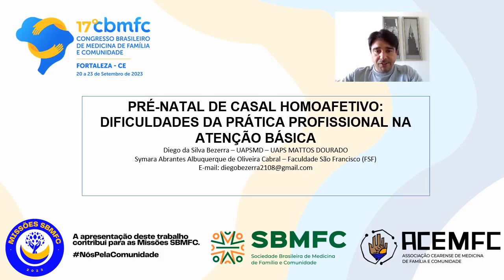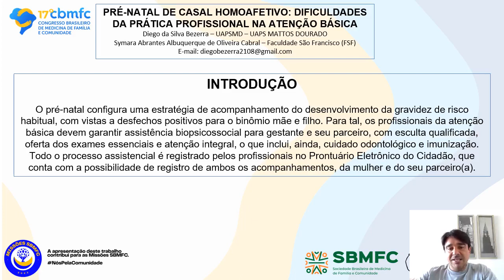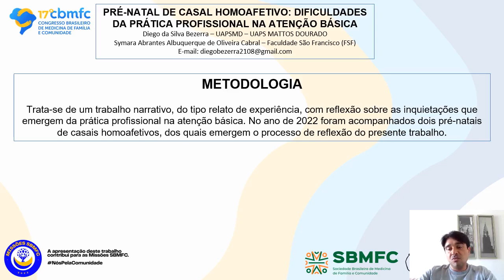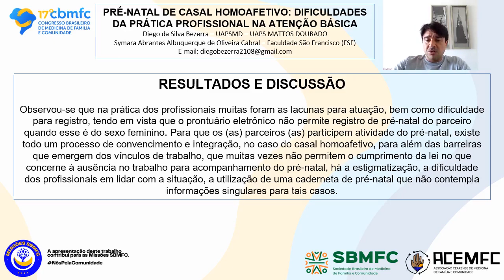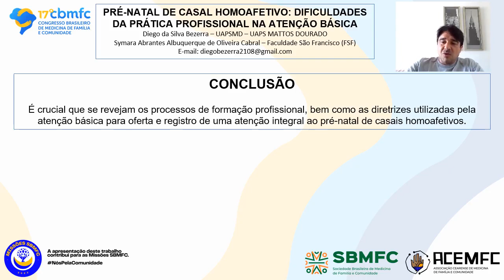772 PRÉ-NATAL DE CASAL HOMOAFETIVO: DIFICULTADES DA PRÁTICA PROFISSIONAL NA ATENÇÃO BÁSICA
Autores Diego da Silva Bezerra 1, Symara Abrantes Albuquerque de Oliveira Cabral 2
Instituição 1 UAPSMD - UAPS MATTOS DOURADO, 2 FSF - Faculdade São Francisco
Resumo

O pré-natal configura uma estratégia de acompanhamento do desenvolvimento da gravidez de risco habitual, com vistas a desfechos positivos para o binômio mãe e filho. Para tal, os profissionais da atenção básica devem garantir assistência biopsicossocial para gestante e seu parceiro, com esculta qualificada, oferta dos exames essenciais e atenção integral, o que inclui, ainda, cuidado odontológico e imunização. Todo o processo assistencial é registrado pelos profissionais no Prontuário Eletrônico do Cidadão, que conta com a possibilidade de registro de ambos os acompanhamentos, da mulher e do seu parceiro(a). O presente trabalho tem por objetivo problematizar as lacunas existentes no pré-natal de casais homoafetivos na atenção básica a partir de um relato de experiência. Trata-se de um trabalho narrativo, do tipo relato de experiência, com reflexão sobre as inquietações que emergem da prática profissional na atenção básica. No ano de 2022 foram acompanhados dois pré-natais de casais homoafetivos, dos quais emergem o processo de reflexão do presente trabalho. Observou-se que na prática dos profissionais muitas foram as lacunas para atuação, bem como dificuldade para registro, tendo em vista que o prontuário eletrônico não permite registro de pré-natal do parceiro quando esse é do sexo feminino. Para que os (as) parceiros (as) participem atividade do pré-natal, existe todo um processo de convencimento e integração, no caso do casal homoafetivo, para além das barreiras que emergem dos vínculos de trabalho, que muitas vezes não permitem o cumprimento da lei no que concerne à ausência no trabalho para acompanhamento do pré-natal, há a estigmatização, a dificuldade dos profissionais em lidar com a situação, a utilização de uma caderneta de pré-natal que não contempla informações singulares para tais casos. É crucial que se revejam os processos de formação profissional, bem como as diretrizes utilizadas pela atenção básica para oferta e registro de uma atenção integral ao pré-natal de casais homoafetivos.